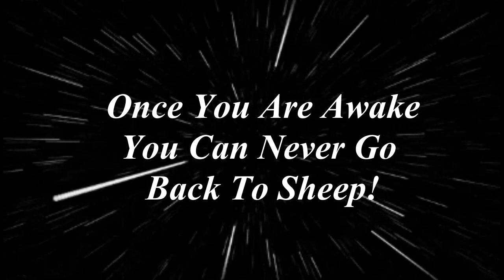Alien SpaceShips Are Everywhere!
PLEASE Switch Setting To 720p HD for best clarity.